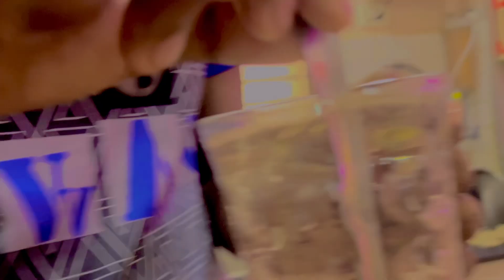￼ Bhagwan jaldi Se Sab Kuchh Theek Ho Jaye ￼